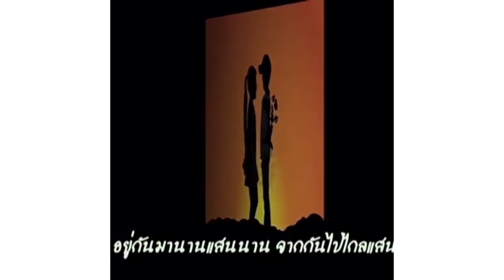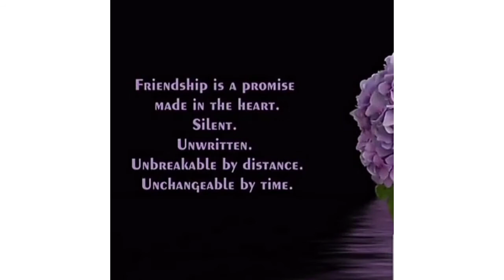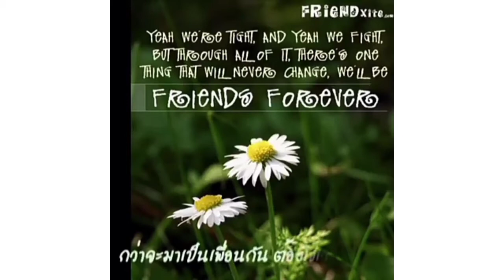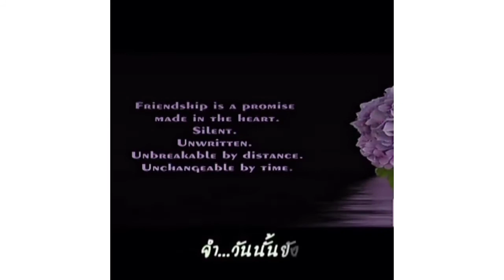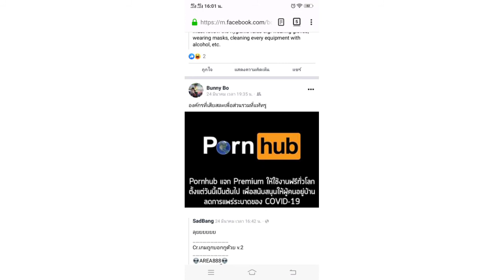rukdat Zatorei EP 29 20-4-2020 หลาน